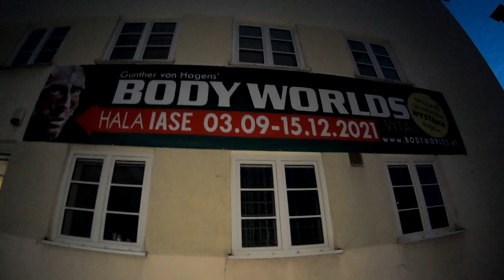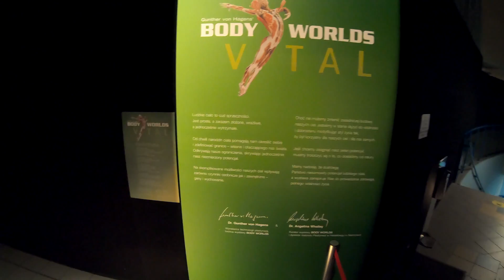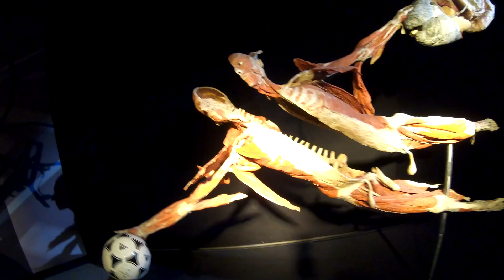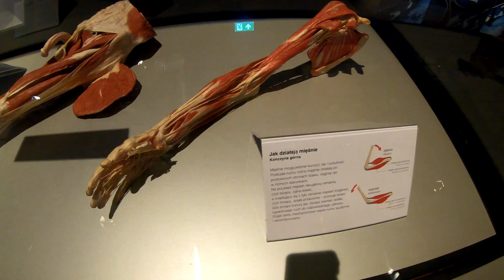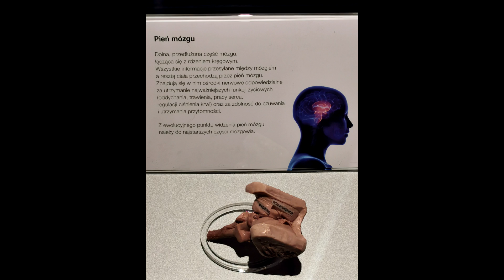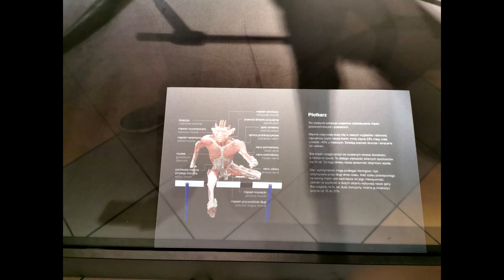Body Worlds Vital we Wrocławiu; 4K; Body Worlds Vital exhibition in Wroclaw, Poland, 4K;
turn on subtitles in english or activa los subtitulos  or 打开字幕

The Body Worlds exhibition in a new version, called VITAL. Body Worlds is the most visited scientific exhibition in the world created by prof. Gunther von Hagens, which presents human anatomy. All the exhibits are authentic human bodies that were donated by donors who had agreed to donate them to the Plastination Institute in Heidelberg during their lifetime. I invite you to watch.

ZOSTAW SUBSKRYPCJĘ I BĄDŹ NA BIEŻĄCO :)*

LEAVE A SUBSCRIPTION AND STAY UPDATED:) *